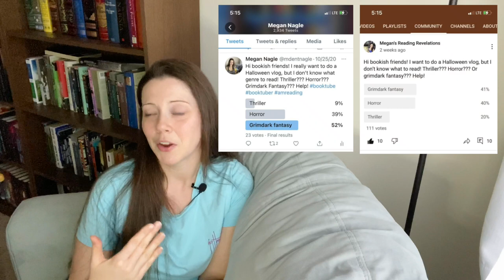HALLOWEEN READING VLOG( Finishing 2 books, starting a new grimdark fantasy series, & bookish mail)!!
This is my Halloween 2020 reading vlog!!! In this vlog, I finish a horror book, start and finish the first book in a new grimdark fantasy series, and continue reading Oathbringer.

Birdbox spoilers: 4:52-6:18
Priest of Bones spoilers: 14:14-14:25

Books Mentioned:
Birdbox by Josh Malerman (adult horror)
Oathbringer (Stormlight Archive book 3) by Brandon Sanderson
Priest of Bones (War for the Rose Throne, #1) by Peter McLean
Priest of Lies (War for the Rose Throne, #2) by Peter McLean
The Girl in Red by Christina Henry
Mem by Bethany C. Morrow (adult science fiction)

Firstly, thank you to everyone who supports my channel. In order to better connect with all of you, give back to you, include you in my content, and help support my channel, I have decided (after many months of deliberation) to create a Patreon. I plan on using this platform to host quarterly and monthly book giveaways since spreading my love of books brings me so much joy, along with many other benefits. If you're interested in learning more, please check out the link.

Megan

Amazon Wishlist

**All opinions expressed in my videos are my own.